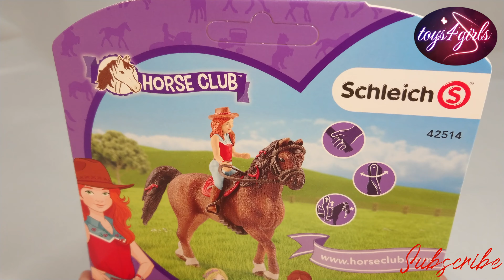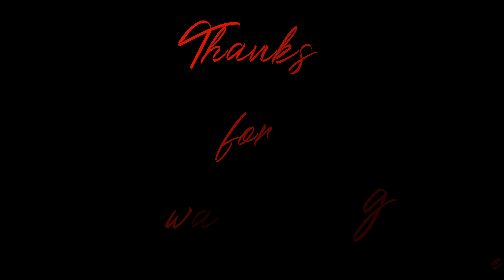Schleich Horse Club Hannah & Cayenne - rider and horse set video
Schleich 42514 Horse Club - Hannah & Cayenne figurines unboxing is a video in 4K quality for all horse figurines lovers.

Here's a little story about Hannah and Cayenne
Hannah is a passionate western rider. The first time she met the five- year-old gelding Cayenne, when she was mucking out the stables, he was very skittish. Hannah sang to him in her gentle voice, and it didn’t take long before Cayenne calmed down. Since then, they have been inseparable friends.

We keep giving 4 STARS to Schleich figurines as they are all modelled in finest detail and encourage children to play and learn at the same time.

Enjoy our Schleich 42514 Horse Club - Hannah & Cayenne figurines unboxing video in 4K UHD quality only @toys4girlsworld channel!

All our videos are family-friendly and safe for kids to watch.